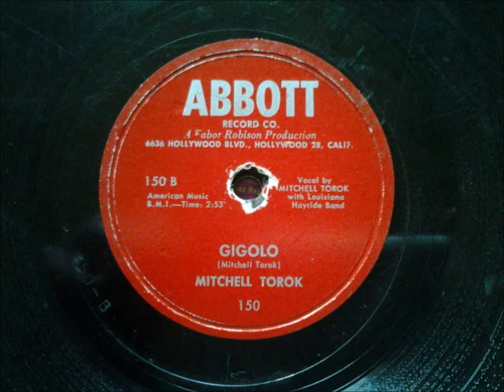Mitchell Torok Gigolo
The B-side to "Hootchy Kootchy Henry (from Hawaii)" from 1954, also backed by the Lousiana Hayride Band.